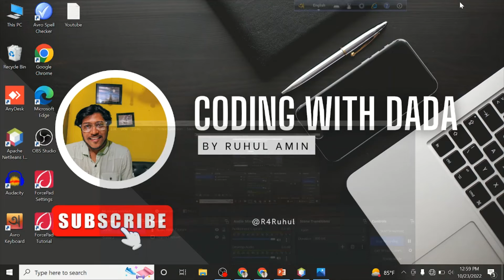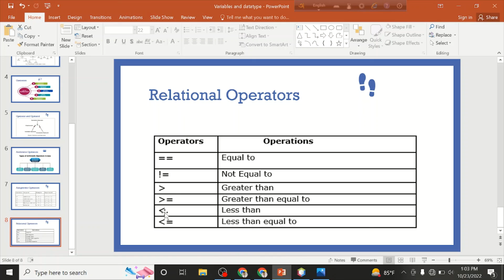Java Bangla Tutorials 09 | Relational Operators in Java | Java Conditional/Relational Operators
In this video, We will talk about Relational Operators / Conditional Operators in Java Bangla Tutorial.